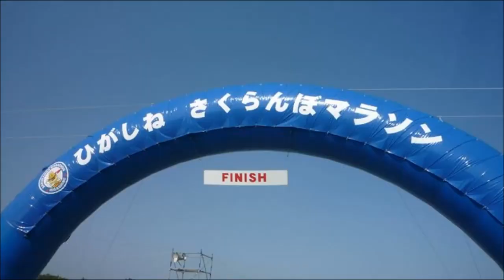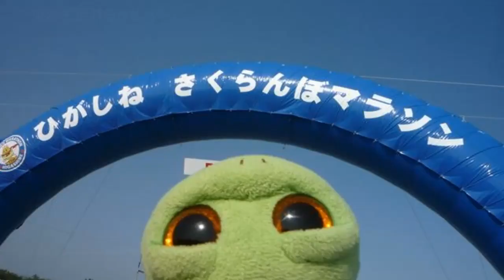東根さくらんぼマラソンを走る！2018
さくらんぼが実る頃、開催されるマラソン大会。
東根市民の大声援に励まされ、果樹園の中を駆け抜けるステキな大会。さくらんぼとつや姫のおにぎりがいただけます。
今年はゲストに瀬古利彦さんがいらして、おおいに盛り上がりました。